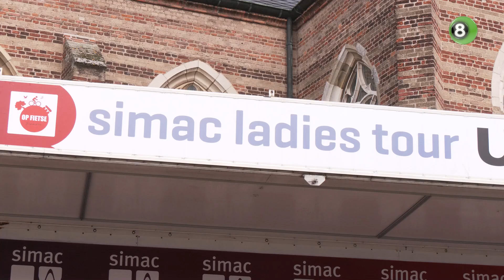Internationale wielertop geniet van Achterhoeks landschap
De Achterhoek en dan Doetinchem in het bijzonder was zaterdag het decor van de SIMAC Ladies Tour, een van de grootste wedstrijden in het internationale vrouwenwielrennen. Bij de internationale toppers viel vooral de heuvels in Montferland in de smaak.